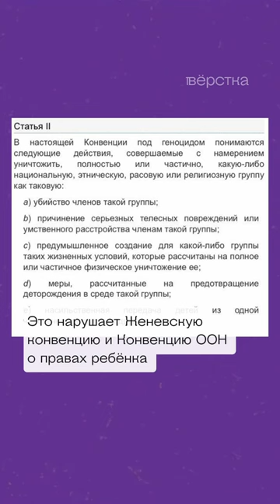Глава «Справедливой России» Сергей Миронов удочерил вывезенную из Украины девочку и поменял ей имя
Глава «Справедливой России» Сергей Миронов удочерил вывезенную из Украины девочку и поменял ей имя. По международному праву это может считаться геноцидом

Глава «Справедливой России» Сергей Миронов и его жена удочерили 10-месячную Маргариту Прокопенко, которая находилась в детском доме в Херсоне во время оккупации города российской армией. Оттуда девочку вывезли в Россию, выяснили «Важные истории».

В распоряжении издания оказались документы, доказывающие, что в декабре 2022 года Миронов и его пятая жена Инна Варламова удочерили Маргариту и поменяли ей имя и гражданство. Теперь девочку зовут Марина Сергеевна Миронова.

Усыновление депортированных украинских детей в России — военное преступление с точки зрения международного права. Уполномоченная по правам ребенка в России Мария Львова-Белова неоднократно говорила, что россияне не могут усыновлять детей с оккупированных территорий Украины.

Это первый документально доказанный случай усыновления украинского ребенка российским политиком такого ранга. До этого российская сторона признавала лишь вывоз и передачу детей под опеку в российские семьи.